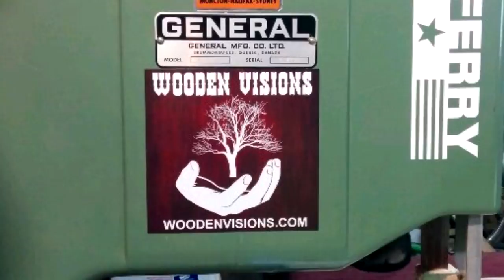Compound Scroll Sawn Tulip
A compound Scroll Sawn Tulip. First time back on the scroll saw in a long time. Normally I use Flying Dutchman Spiral blades, but this time I mis ordered and got straight blades(aka flat blades) I've been too twisted for to long to go straight lol
The grand unveiling footage does not want to be offloaded from my camera to the editing suite, sorry about that.